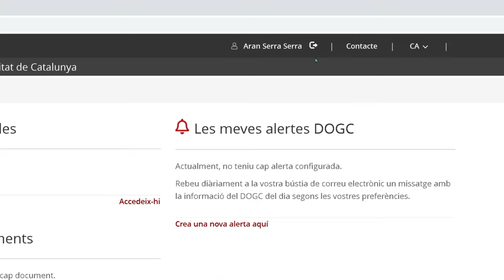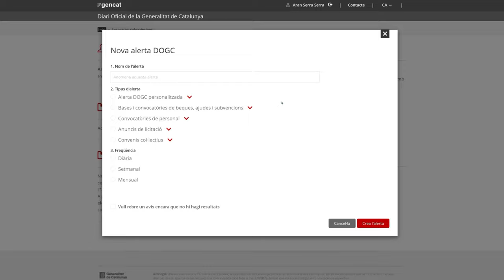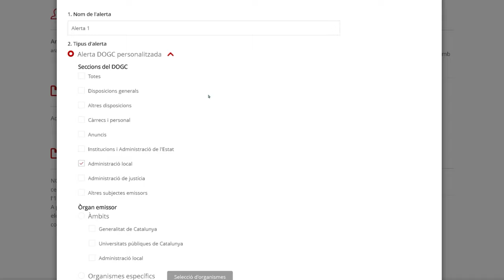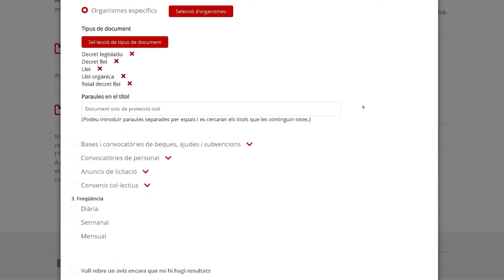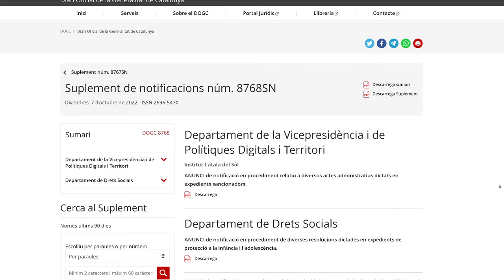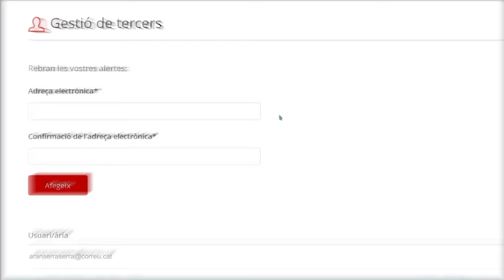Com configurar les alertes del DOGC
El servei d’Alertes del DOGC és una eina còmoda per fer que t’arribi aquella informació que t’interessa.